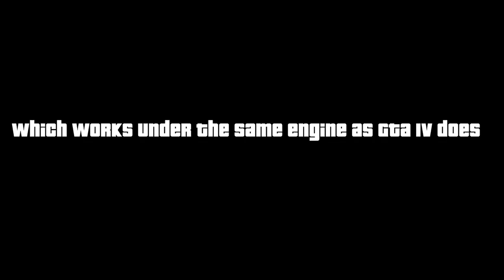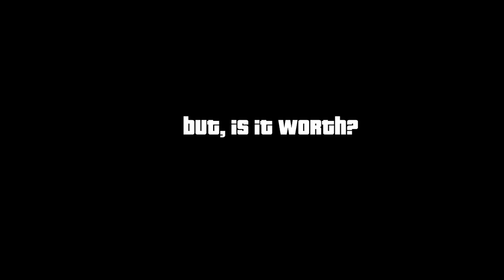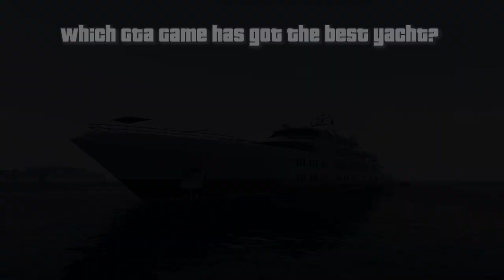Yacht Logic in GTA Games-Evolution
Hello everybody! Let's take a look at the logic of Yachts in GTA Games at its finest...
Timestamps:
Intro: 0:00​​​​​​
GTA  III(2001) 0:21
GTA Vice City(2002) 0:31
GTA San Andreas(2004) 1:34
GTA IV&Episodes of LC(2008/2009) 1:46
GTA V& Online(2013/2015/2020) 2:28
Outro: 3:23